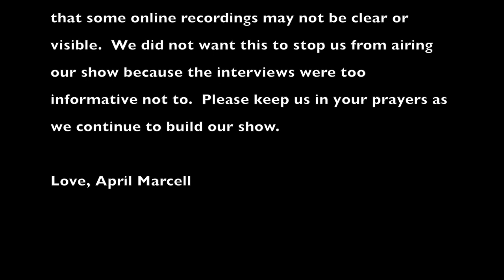The Bitty TV Show S1, EP 2 Breaking Into the Music Industry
Meet Rhona Bennett, the beautiful American Singer. She's also known as Miss R&B.  She had a recurring role as Nicole on The Jamie Foxx Show and currently a member of contemporary R&B female group En Vogue.

Also, meet the talented Tripp Azure and his new single, Sad Boy.

Host/Executive Producer:  April Marcell
Producer:  Ernest Smith
Producer:  Che'Ree Wiley
STYLED TO EMPOWER Producer:  Rebertha Pope-Matthews
Editor: April Marcell
Technical Director: Ernest Smith
Floor Director:  Denzel Murph
You can also find us on SWAAG TV and ESP TV